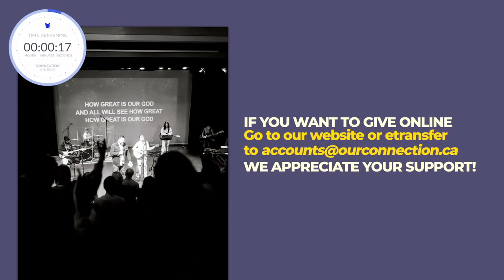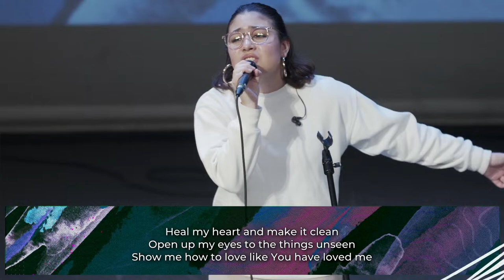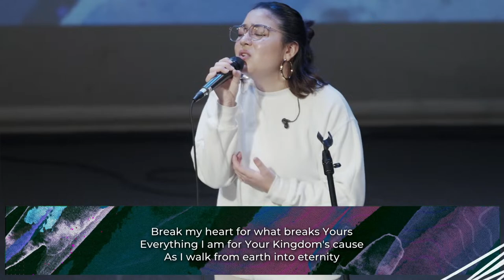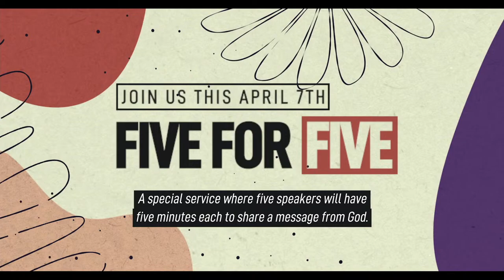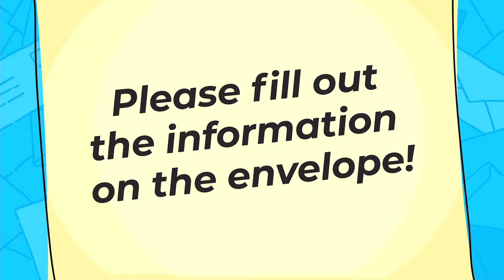Laodicea: The Church, Rich but Poor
Join us for worship with Fraser and the team followed by a message from Pepe Martinez.

Connecting with God and Connecting with People. We are a Christ-centered church in Victoria, BC, Canada. Everyone is welcome to come as they are every Sunday to worship our Lord and Savior together.

Connection Church
Connecting with God, Connecting with People